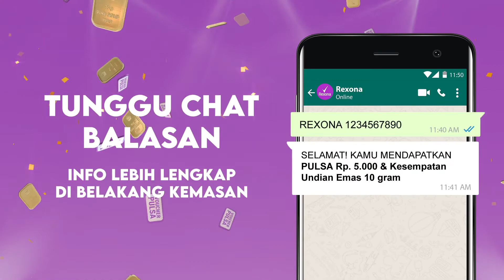Rexona THR Tebar Hadiah Rexona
Models: Via Vallen (purple), Ayu Kirana (white)
Rexona